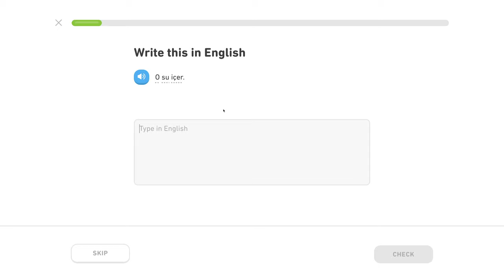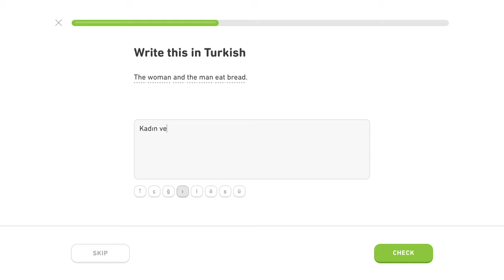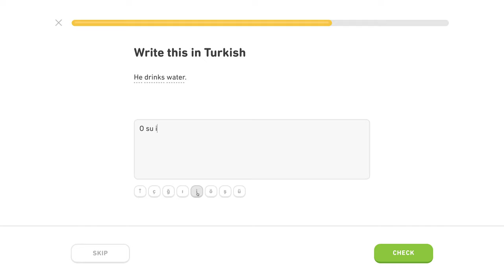🇹🇷 Základy - Level 4/5, lekcia 1/4 - Turecky s Yetim